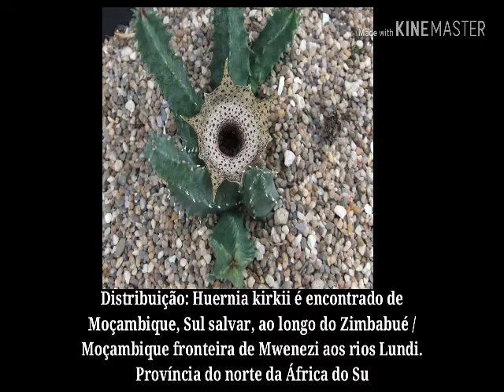Cacto Suculenta Huernia Kirkii